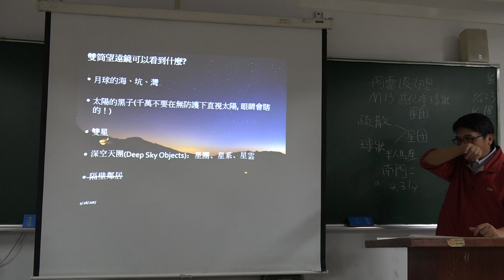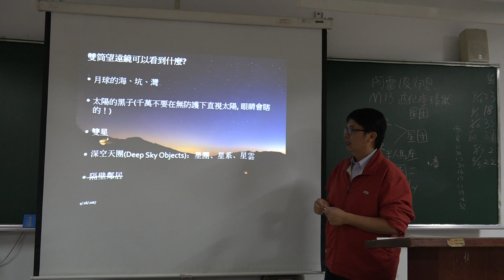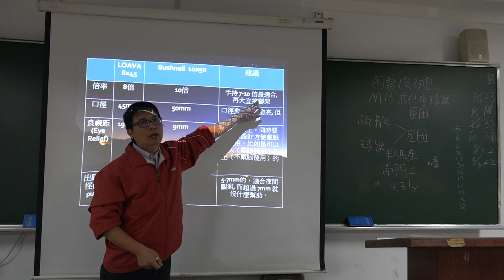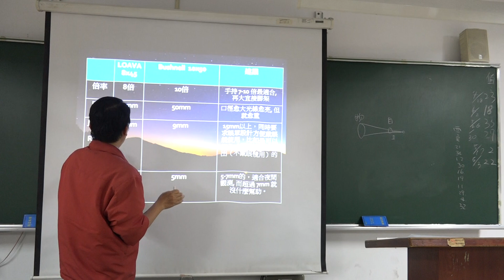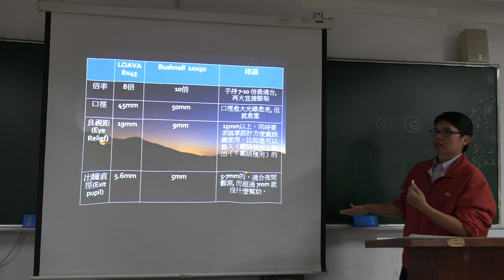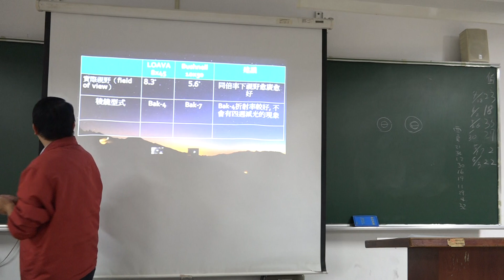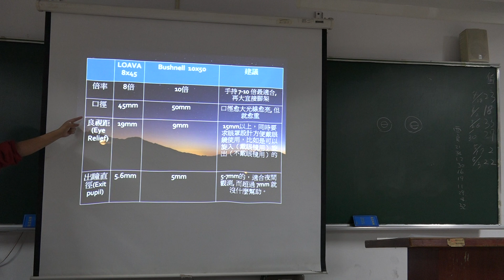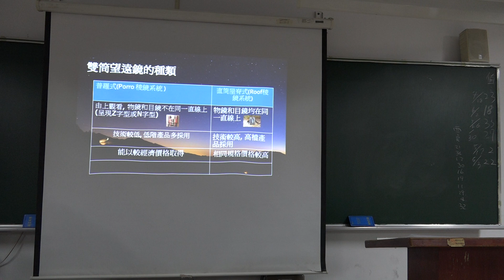2017042602_用雙筒望遠鏡來觀星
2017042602_用雙筒望遠鏡來觀星
王穎聰, 中山社大, 認識星空, 許德暉, 雙筒望遠鏡, 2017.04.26